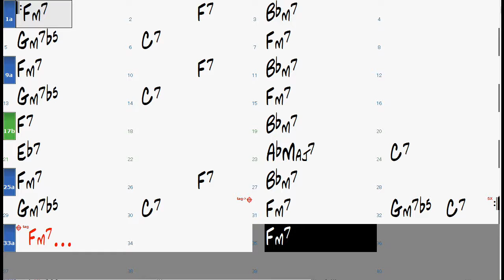HUSH-A-BYE chord progression - Backing Track (no piano)